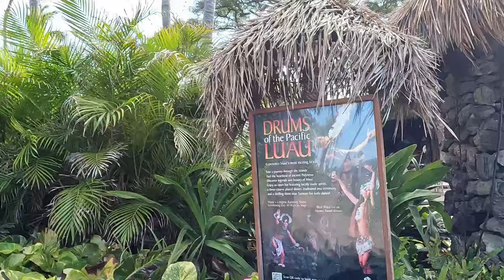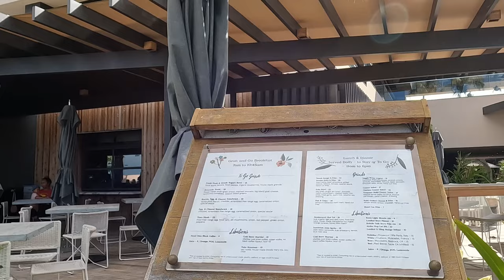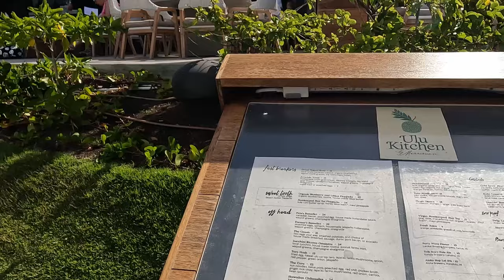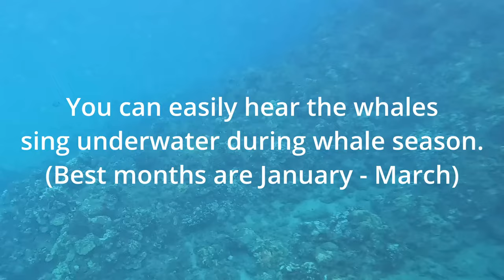Kaanapali 2024 Walking Tour - Maui, Hawaii Hyatt to Sheraton Snorkeling Black Rock Ka'anapali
Updated for 2024!  - The Ka’anapali Beach Path is a scenic and accessible walking trail located on Maui’s west coast, in Hawai'i. It’s a paved path that stretches from the Hyatt on one end to the Sheraton at the other.

Join us on a on a guided walk through Ka’anapali!

Timestamps:

00:00 intro
00:40 Our Walk Begins at the Hyatt Regency / Canoe Beach
01:28 Passing the Hyatt Spa 'Spa Soleil'
01:52 Passing the Hyatt Luau, Drums Of The Pacific
03:06 Hyatt Grounds with Swans & Ducks
04:13 Hyatt pool area
04:51 Penguins at the Hyatt!
05:57 Japengo and Grotto Bar under construction
08:14 Marriott's Maui Ocean Club
08:45 Longhi's Restaurant
09:44 Hawaiian Monk Seal on the beach
10:07 Starbucks
10:48 Marriott Craft Fair & Acai Juice Truck
11:12 Approaching the Alii & path detour
13:20 Westin Maui Resort & Spa
13:51 Westin pool area
14:38 Westin's new restaurant Ulu Kitchen
15:22 Leilani's at Whaler's Village
15:58 Whaler's Village shopping mall
16:59 Hula Grill restaurant
17:15 The Whaler
18:35 Maui Brewing Company at the Outrigger
19:13 Outrigger (formerly Ka'anapali Beach Hotel)
19:54 Approaching end of path at the Sheraton
20:15 Black Rock
20:36 Cliff diving ceremony at the Sheraton
21:27 Bonus footage: Listening to the whales sing